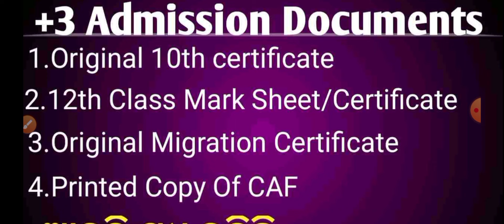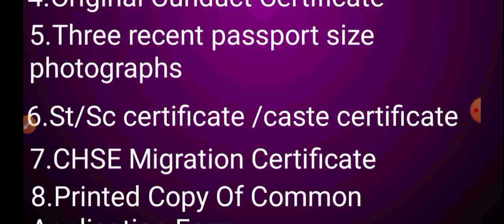Documents For Plus Three Admission 2021 ll +3 Admission Documents 2021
documents for plus three admission
+3 admission documents 2021
+3 admission 2021
+3 intimation later
+3 admission date
+3 admission covid rules